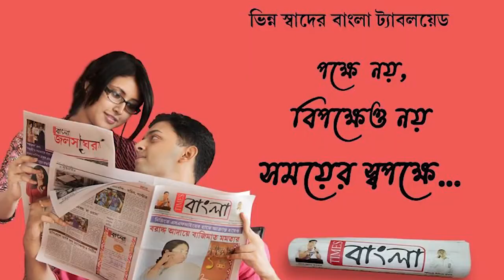নদীয়ার শান্তিপুরে অন্ধকার গলিতে মোটর বাইকের সাথে টোটোর মুখোমুখি সংঘর্ষ, গুরুতর জখম তিনজন